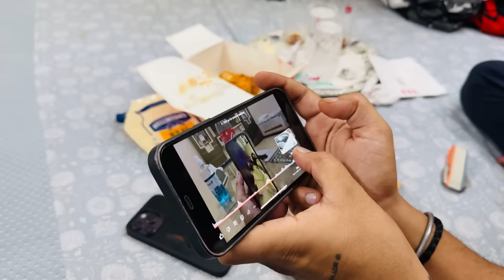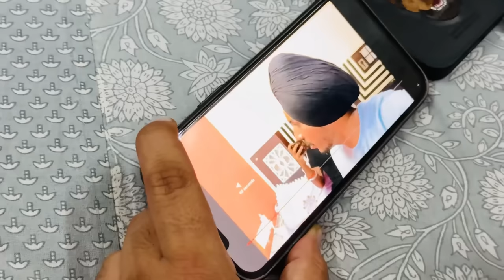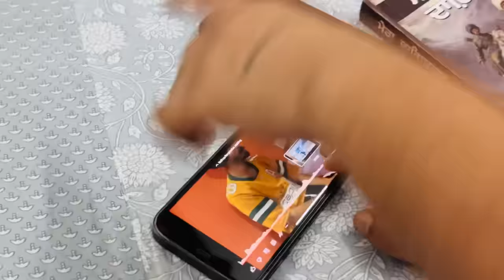2.5 SAL BAD MILE APA 🤩 || MERIYA SHARTA V SUNLO FIR 😋 || MAHARANI JINDA KON C ? 🧐 || GAGAN LALLY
1 . INSTAGRAM ID USERNAME 👉🏻 ( gagan_lally )

2 . SNAPCHAT ID USERNAME 👉🏻 ( gaganlally13 )

3 . SECOND YOUTUBE CHANNEL  NAME 👉🏻
( BEMATLAB VLOGS )